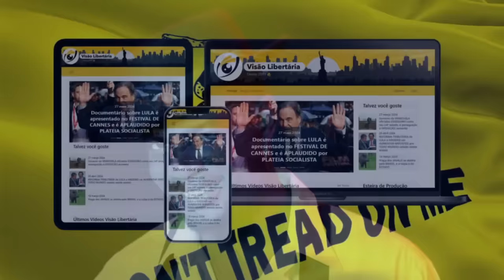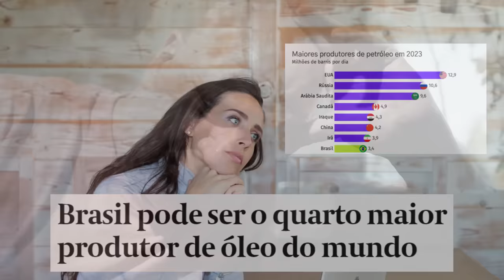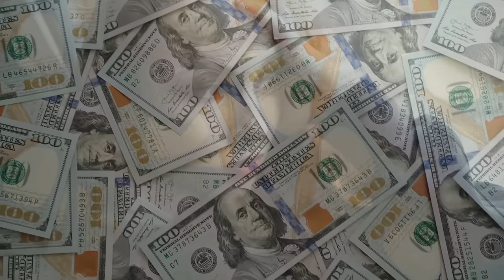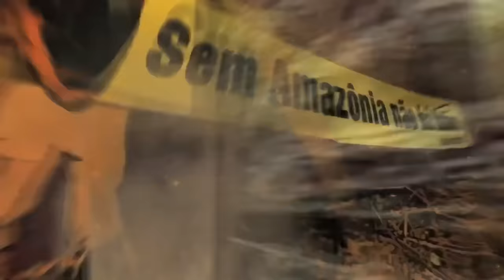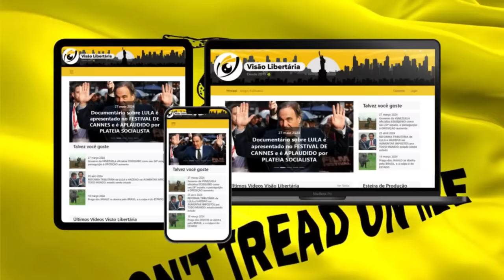BRASIL EM RISCO: Ambientalistas IMPEDEM EXPLORAÇÃO de Petróleo na Margem Equatorial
Referências:
A geopolítica do indivíduo

Ajude o canal:

16vmNcrA4Mvf7CaRLirAmpnjz1ZH3bWNkQ (Bitcoin)